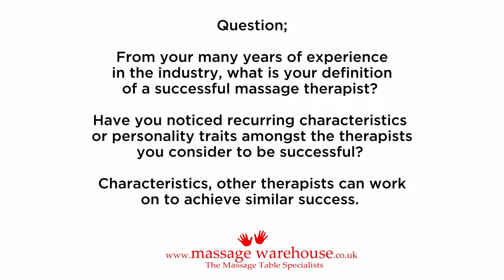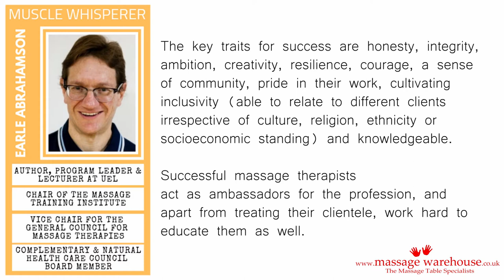Earle Abrahamson & Ask The Muscle Whisperer - What Makes A Successful Massage Therapist?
Ask the Muscle Whisperer from Massage Warehouse is a monthly Q and A session with the industry's top thought leaders.

This month we ask what makes a successful massage therapist?

We asked our experts;

From your many years of experience in the industry, what is your definition of a successful massage therapist?

Have you noticed recurring characteristics or personality traits amongst the therapists you consider to be successful? Characteristics, other therapists can work on to achieve similar success.

Here Earle Abrahamson national chair of the Massage Training Institute, Vice-Chair of the General Council for Massage Therapies and Programme Leader and senior lecturer in Sports Therapy at the University of East London shares his thoughts on what makes a successful massage therapy career.

For more insights from the massage industry’s leading specialists straight to your inbox follow the link below and sign up to The Muscle Whisperer, our weekly newsletter bursting with  thoughtful tips for therapists.